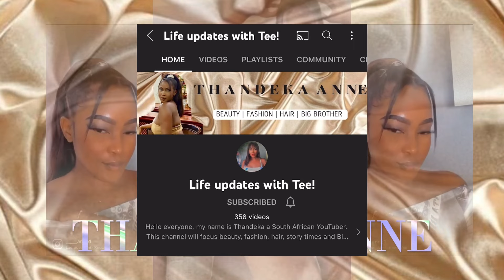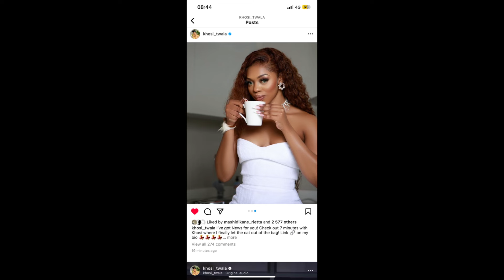KHOSI TWALA INVADES BIG BROTHER MZANSI! CONGRATULATIONS MAKHOSAZANE!